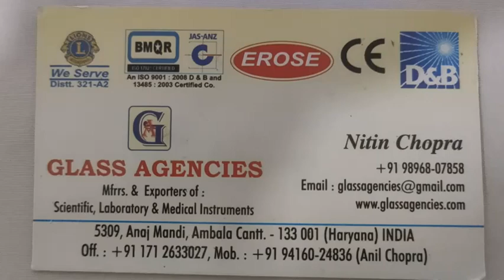Beaker 100 Ml, Borosilicate Glass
GLASS AGENCIES, Ambala Cantt, INDIA are Manufacturer, Exporter, Supplier, Dealer, Trader, Distributor & Wholesaler of  Beaker 100 Ml, Borosilicate Glass under EROSE Brand.

5309, Anaj Mandi,
Haryana
INDIA